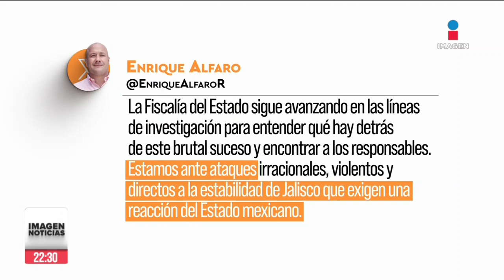Enrique Alfaro pidió a la FGR “hacer lo propio” en el caso de los 5 jóvenes de Lagos de Moreno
La autoridad sigue sin poder informar cuál es el paradero de los 5 jóvenes desaparecidos en Lagos de Moreno. El gobernador de Jalisco, Enrique Alfaro, pidió a la FGR y al gobierno federal “hacer lo propio”.